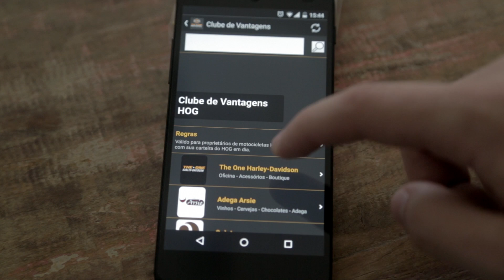Como acessar o clube de vantagens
APP The One Harley-Davidson - Neste vídeo você aprende a acessar o "Clube de Vantagens". Confira!